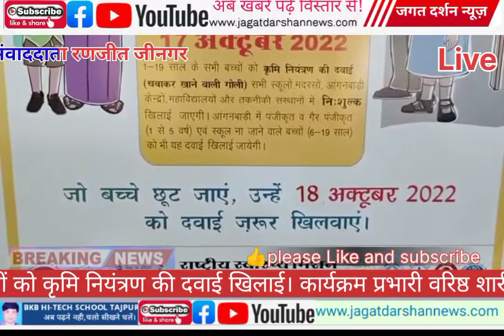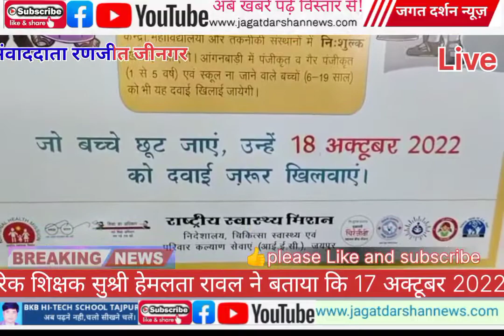राजस्थान: कृमि दिवस पर बच्चों को खिलाई गई की दवाई!